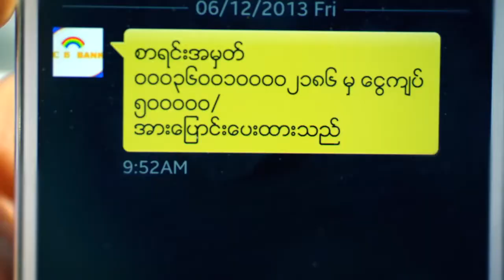အီလက္ထေရာနစ္ ေငြေပးေခ်မႈက ဘာေတြအက်ိဳးရိွလဲ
ကမၻာ့ႏိုင္ငံေတြမွာ အြန္လိုင္းကတစ္ဆင့္ အီလက္ထေရာနစ္ ေငြေပးေခ်မႈပံုစံေတြကို တြင္တြင္က်ယ္က်ယ္ အသံုးျပဳေနၾကၿပီျဖစ္ေပမယ့္ ျမန္မာႏိုင္ငံမွာေတာ့ ေငြသားကိုပဲ အဓိကထား အသံုးျပဳေနၾကဆဲပါ။